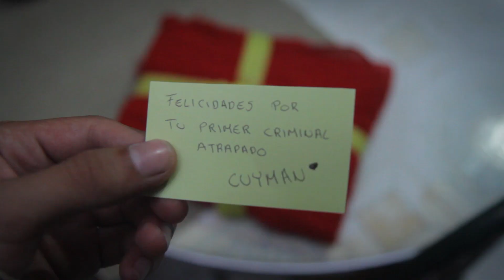Cuy Man (Temporada Piloto) #7 - Aceptación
Ha nacido un nuevo superhéroe serrano, él es chan chan chan Cuy Man!